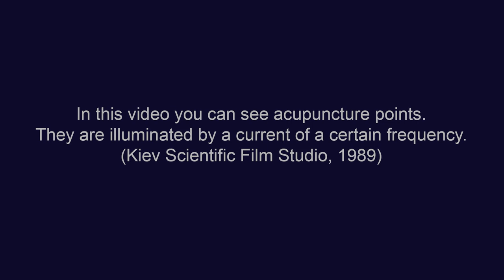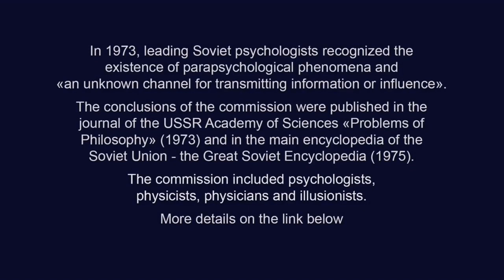On the video you can see acupuncture points (they are illuminated with electric current). USSR, 1989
The subject must wear silk or cotton clothing.
Абрамян Галуст Абрамович (Abramyan Galust Abramovich)

The author of this channel has become a refugee and needs financial assistance (until I learn a new profession). Now I have no other sources of income. If the information posted on this channel and website was useful and interesting to you, you can thank me and also support these resources. I will be very grateful to you.
BTC bc1qw4jxftk3ff8y4z577yh07m950x686cq8meyru6
ETH 0xcc721D5e3B16A7BAd5b29B320e01d1f88C49b3B4
USDT (TRC20)
TDsGXx9XApxVhAgy8PMih185W6C9Z8X2NU

Authors of the commission's conclusion:
1) President of the Society of Psychologists of the USSR B.F. Lomov;
2) co-founder of neuropsychology, professor A.R. Luria;
3) professor of psychology A.N. Leontiev (served as president of the Society of Psychologists of the USSR from 1963 to 1968);
3) professor of psychology V.P. Zinchenko (served as acting president of the Society of Psychologists from 1988 to 1991).